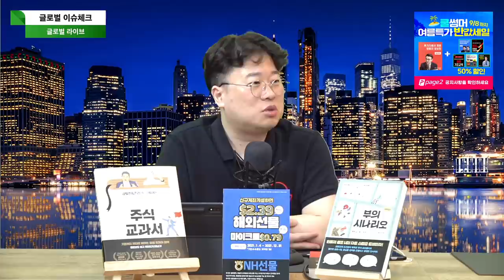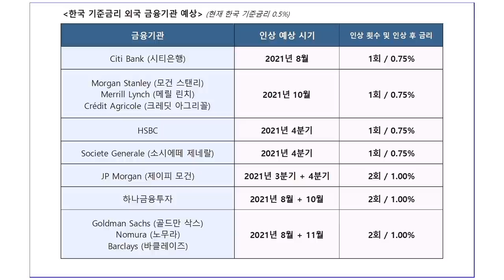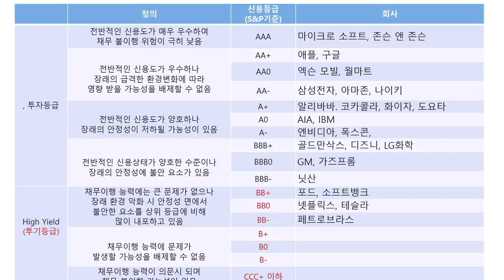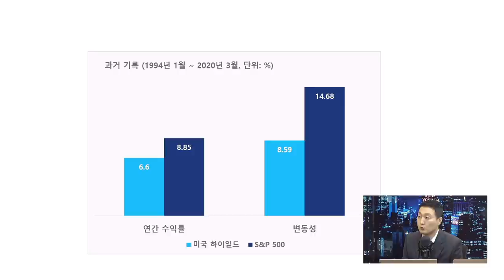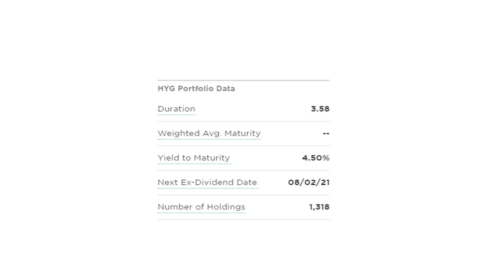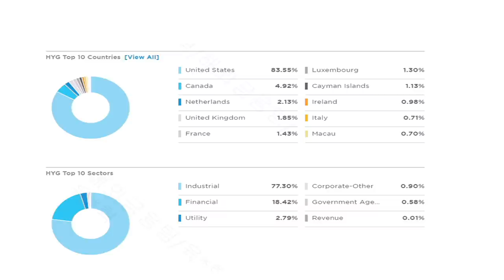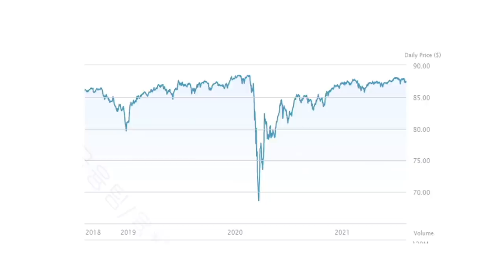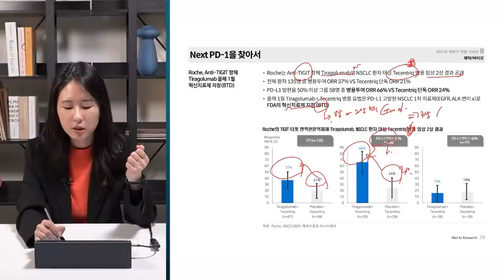[글로벌 이슈체크] 저금리 시대, 하이일드 채권을 구매해야 하는 이유 f. 하나금융투자 육민혁 이사